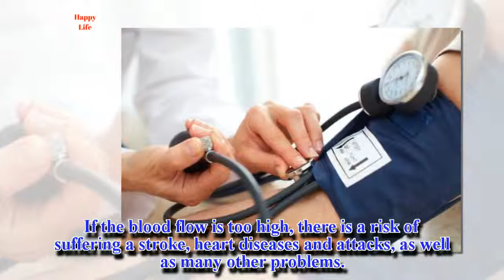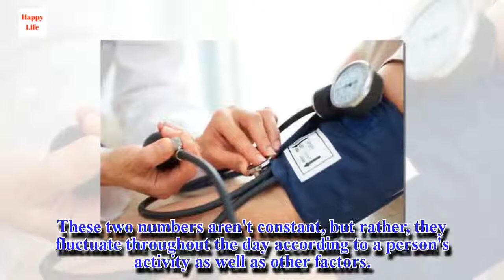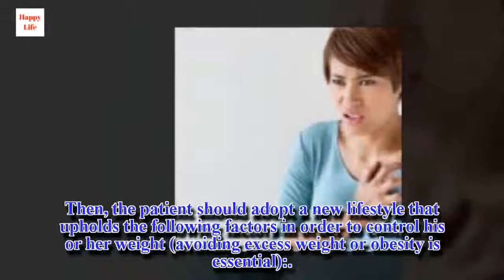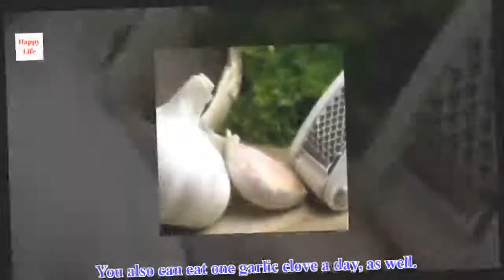Home Remedies for Lowering High Blood Pressure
Although these remedies can be quite effective in helping us control our high blood pressure, we should always consult a specialist for testing and receiving a professional diagnosis.